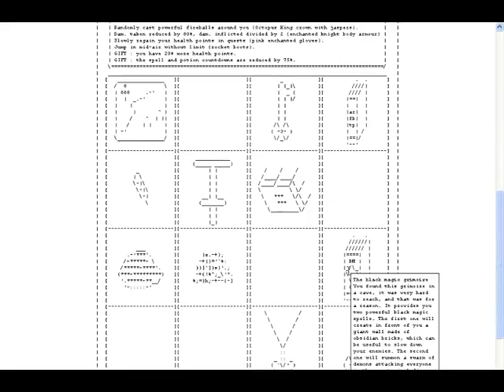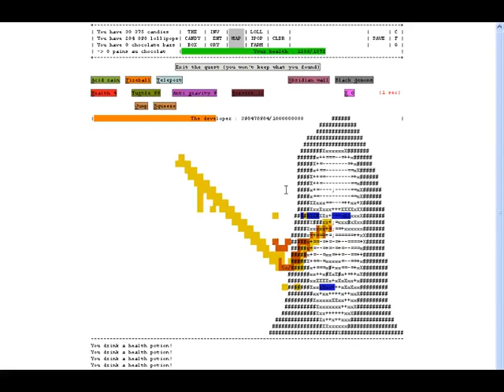Killing the Developer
A video guide for speed running Candy Box 2.

Play here: candybox2.net

Licensing Information:
   The game source code is published under the GPLv3 license. This means you are free to modify and
redistribute the game, even for commercial purposes, under some conditions.

    The ascii art is published under the CC-BY-SA license, which means that you can reuse it if you
credit the artist who made the art and share your modifications under the same license.

    Ideas, game design & code by aniwey.
    Ascii art by Tobias Nordqvist, GodsTurf, dixsept, Dani "Deinol" Gómez and aniwey.